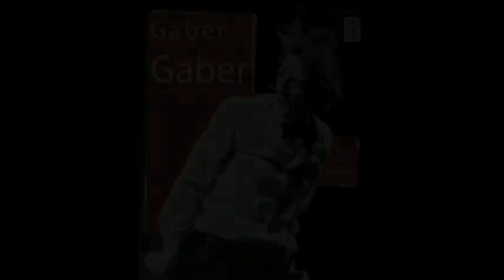Gaber se fosse Gaber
Andrea Scanzi porta il suo incontro spettacolo "Gaber se fosse Gaber" al Politeama Rossetti - Sala Assicurazioni Generali di Trieste mercoledì 18 dicembre 2013